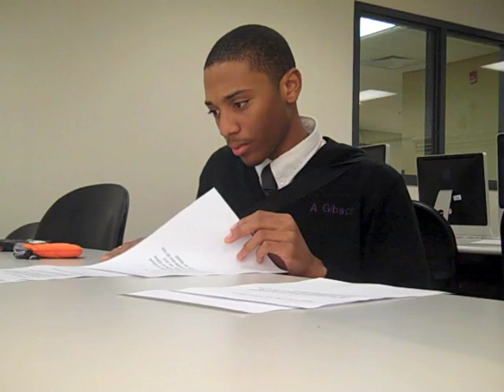2011 NOCCA President Honors Award Winner: Ajani Gibson - Vocal Music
2011 NOCCA President Honors Award Winner: Ajani Gibson - Vocal Music